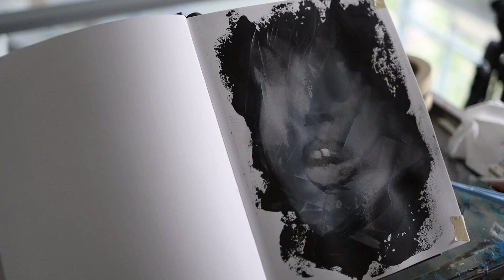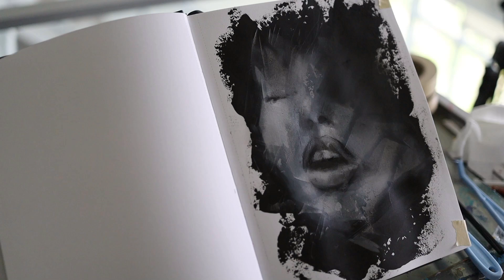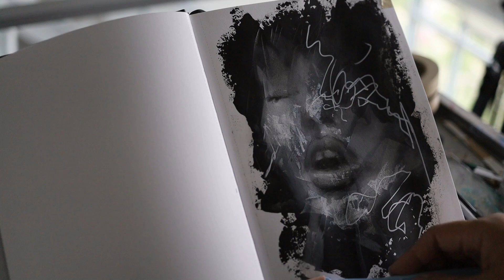Fractured portrait drawing - Part.01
It is showing how to draw the fractured portrait by artist Tadaomi Kawasaki.

Using Acrylic ink. Charcoals, Eraser, White ink pen.